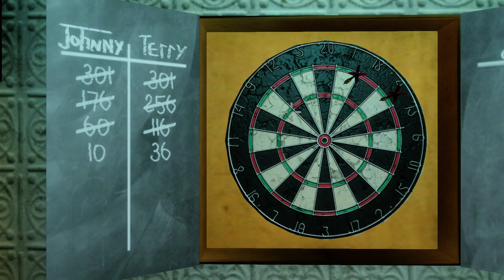GTA TLAD - 6 Star Wanted Level Escaped - Mobster's Convoy Attack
Johny escaped the 6 star cops after the gang war. While he was driving a sport car through the heavy rain, his crews had invited to play a dart. He was embarrased because of his sport car.